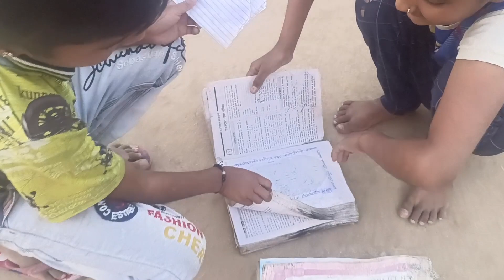आज सासू मां से हंसी मजाक || देवर जी ने क्या बोल दिया हंसी रोक नहीं पाए